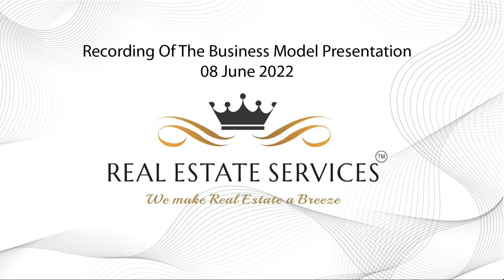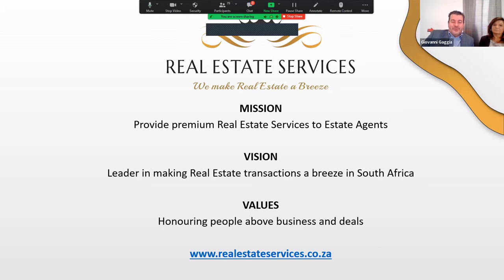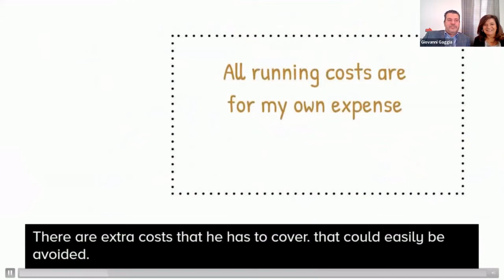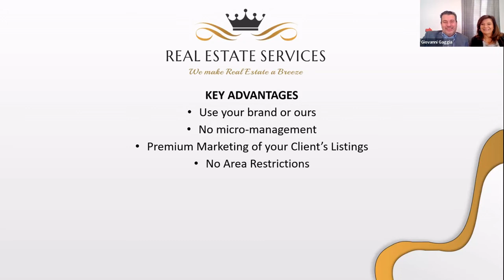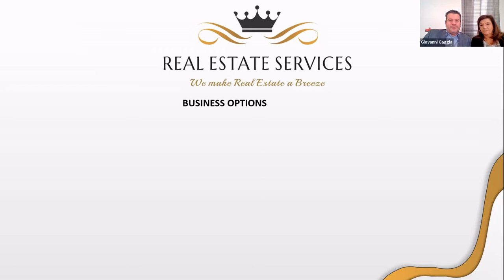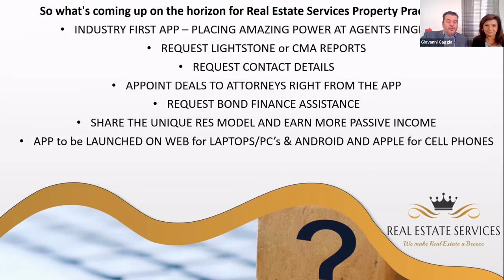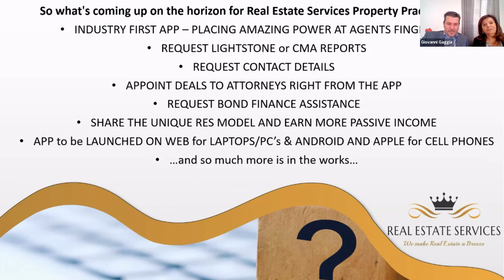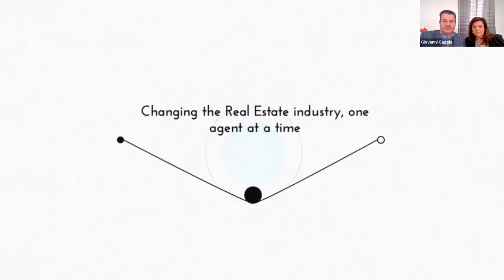Real Estate Services Business Model Explained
Real Estate Services proudly offers our model to South African estate agents, to find out more please complete this form to be contacted confidentially